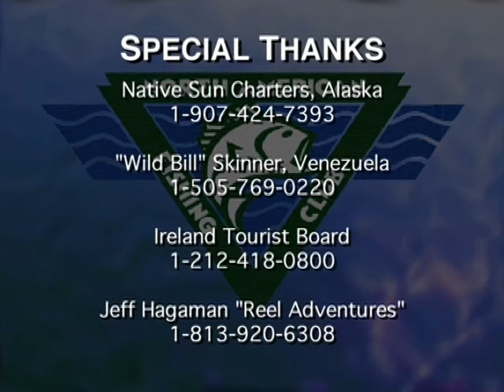North American Fishing Club: Planning Your Dream Fishing Adventure Part 7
Go on an heart-pounding Florida saltwater trip with Steve Pennaz as he bags a monster grouper. Fishing techniques video presented by North American Fishing Club.

Like this video? We think you'd "like" our Facebook page too. Stay up to date on all things FishingClub